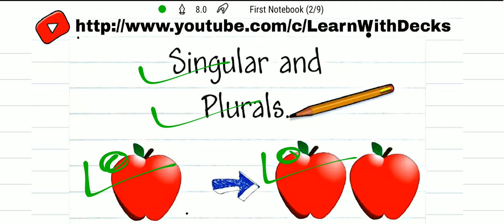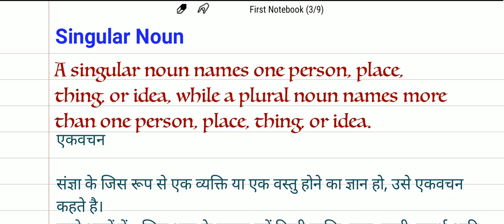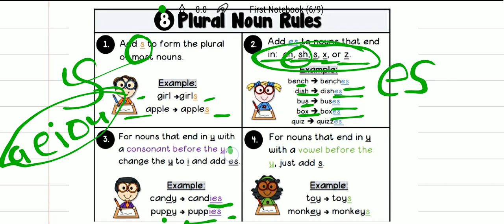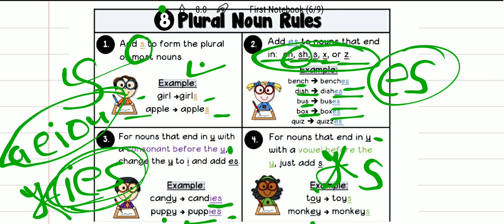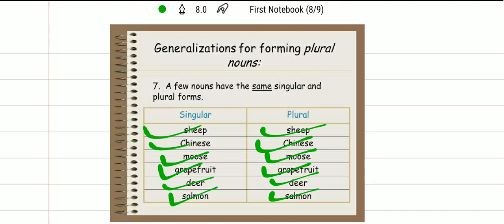Singular And Plural (Singular plural Noun) Easy Explanation In Hindi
Learn grammar with us in Easiest way

Here we have discussed Singular And Plural

Hope you enjoyed lecture.

Please provide your valuable Feedback and Like video Because your Likes are Encourage us. Keep support and Thank You. 🙏

♥ Also visit on instagram

Disclaimer_